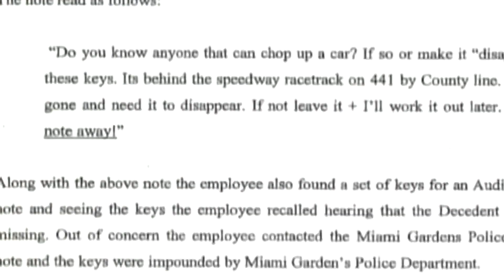Suspect in Miami-Dade teacher's murder appears in court